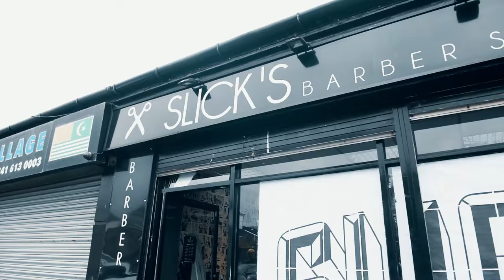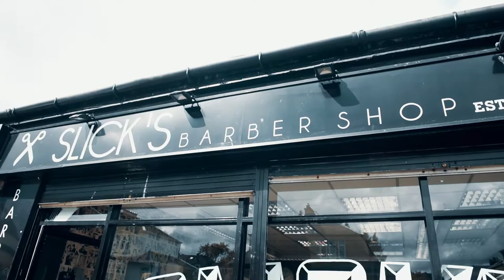Slick's Barbers Mural - Craig Black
Short video documenting the creation of a mural designed and installed by Craig Black for Slick's Barbers in Rutherglen, Scotland.